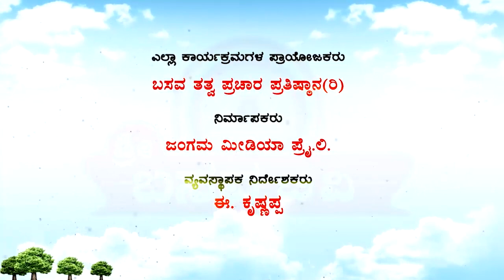Sri Basava Tv- Basava Samithi- Dr. Poornima